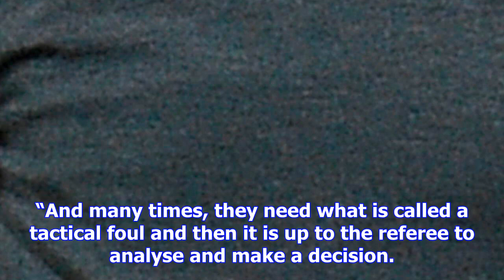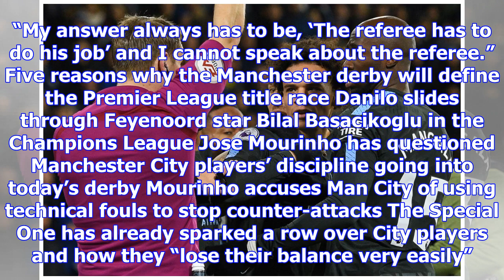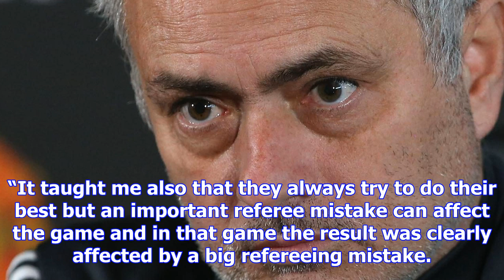Jose mourinho calls man city 'foulers' using tactical fouls to stop counter-attacks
Dirty Dogs The Special One ramps up the mind games ahead of the Manchester derby branding City playe...